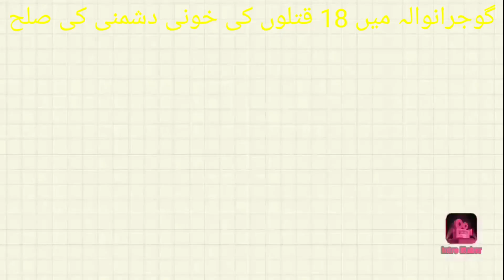Gujranwala Ma 18 Katloun Ki Sulha | DPO Gujranwala Umer Salamat | Goraya Group | Nauman Khokhar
Nauman Khokhar

 Its About Knowledge & Crime News etc .Which Are Mostly Taken From Print Media , Electronic Media , Digital Media And Social Media ect

 Nauman Khokhar